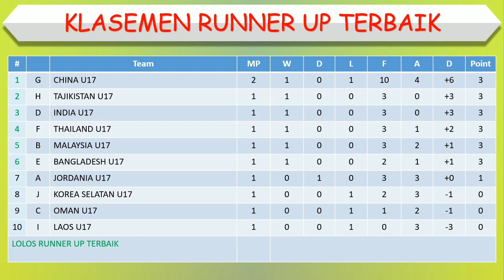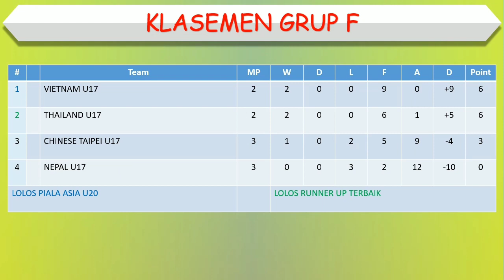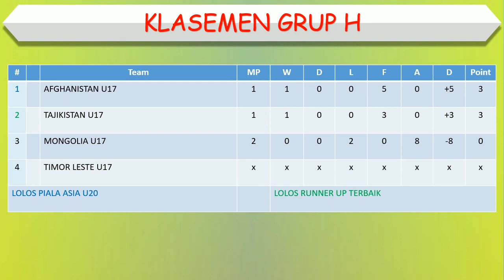Hasil Kualifikasi Piala Asia U17 Malam Ini │ Iran vs Hongkong │ Minggu, 9 Oktober 2022 │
Hasil Kualifikasi Piala Asia U17 Malam Ini

Australia 3-1 China
Kamboja 4-0 Kep. Mariana Utara
Chinese Taipei 4-2 Nepal
Guam 0-4 Palestina
Iran 10-1 Hongkong
Singapura 1-0 Bhutan

Hasil Kualifikasi Piala Asia U17 Malam Ini, Hasil Kualifikasi Piala Asia U17 Tadi Malam, Hasil Kualifikasi Piala Asia U17, Hasil Kualifikasi Piala Asia U17 Hari Ini, piala asia U 17 2023 uzbekistan, drawing piala asia U 17 2023, kualifikasi piala asia U 17 2023, Indonesia, singapura, Malaysia, Thailand, Filipina, Australia vs China, Kamboja vs Kep. Mariana Utara, Chinese Taipei vs Nepal, Guam vs Palestina, Iran vs Hongkong, Singapura vs Bhutan,

Hasil timnas Indonesia U17